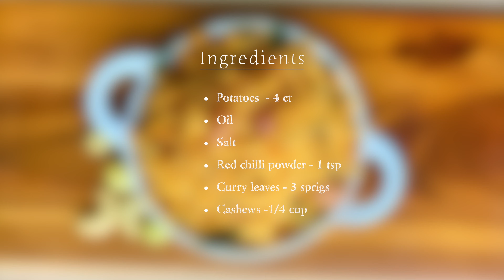Crispy Potato Fry Recipe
A unique crispy potato fry recipe that stores well. Also a good snack.

This is an ideal recipe during the lock down.